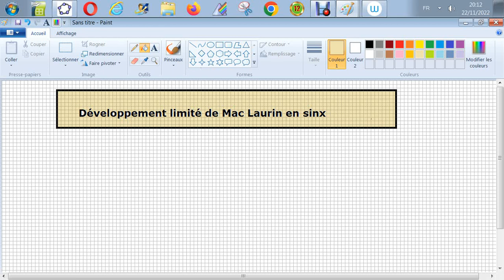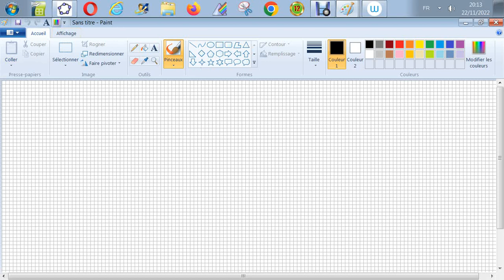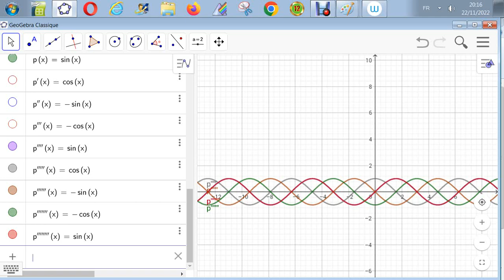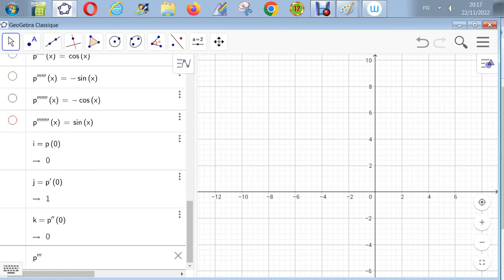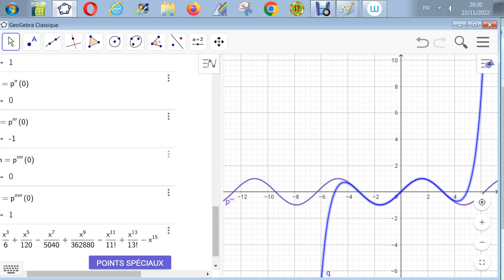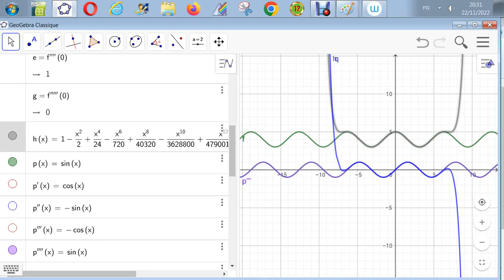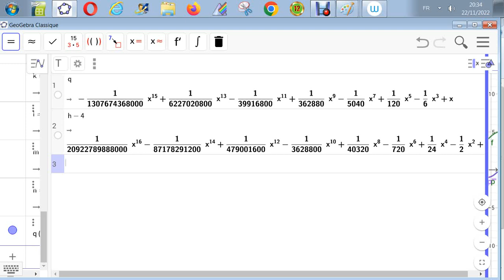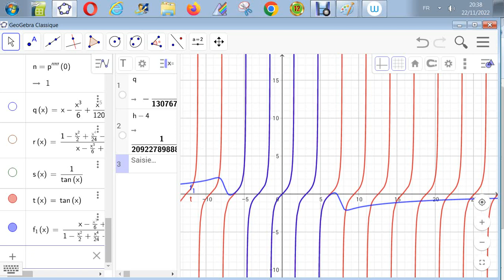Progression, suites et séries -Développement limité de Mac Laurin de sinus x